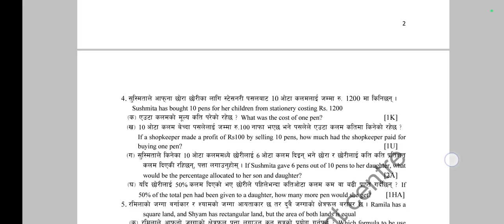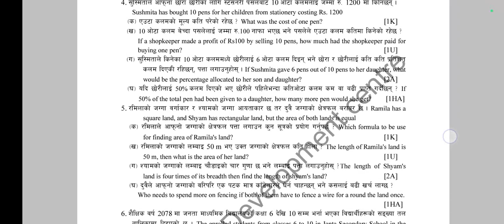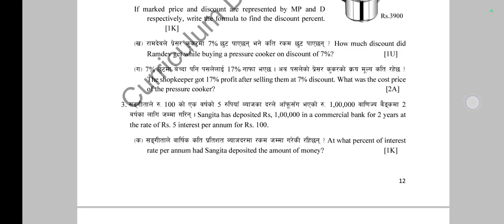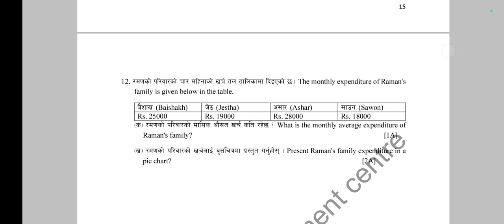Mathematics, class 6-8 specification grid and model set, ६-८ गणित बिशिस्टिकरण तालिका र नमुना प्रश्न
Mathematics, class 6-8 specification grid and model set, ६-८ गणित बिशिस्टिकरण तालिका र नमुना प्रश्न#trending